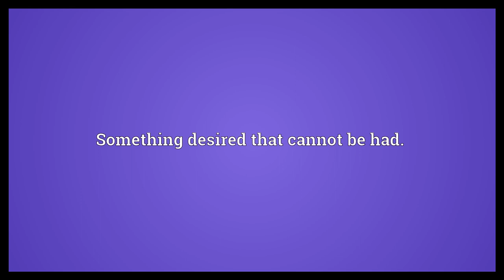Forbidden fruit Meaning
Video shows what forbidden fruit means. The fruit forbidden to Adam.. Illicit pleasure.. Something desired that cannot be had..  Forbidden fruit Meaning. How to pronounce, definition audio dictionary. How to say forbidden fruit. Powered by MaryTTS, Wiktionary